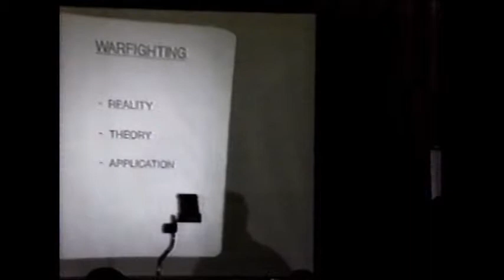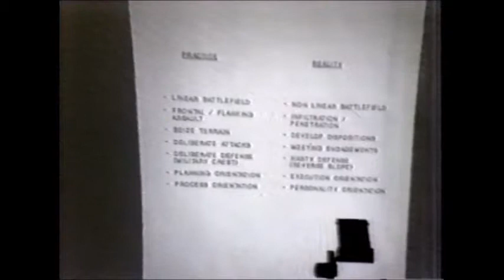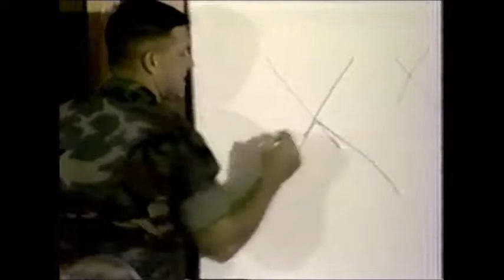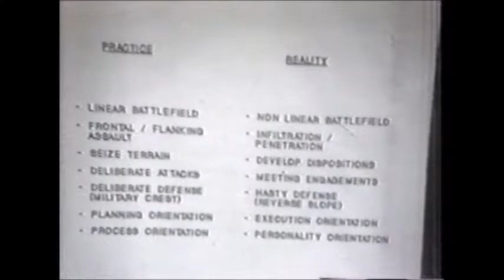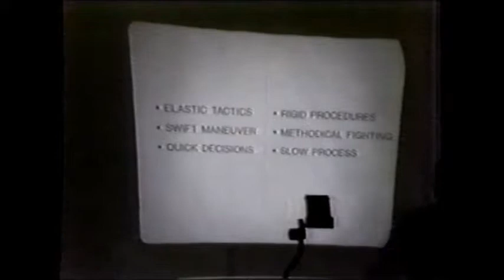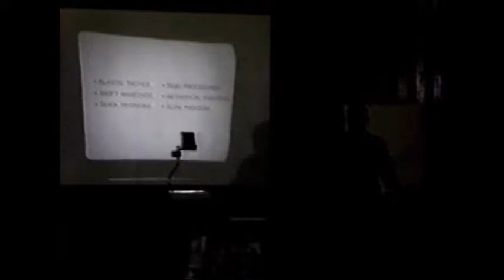Dogma vs Reality & the Defense (Col Zinni, 1990)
Col Tony Zinni, USMC talks about "Dogma vs Reality" in a PME given at The Basic School in Quantico VA in 1990.